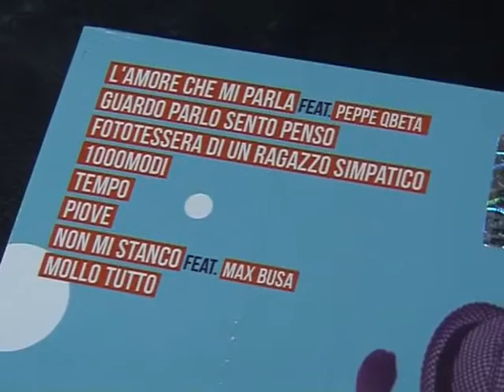Merce Fresca, nuovo album: “Oggi, domani, un concorso”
cronaca caltanissetta,youtube, caltanissetta, notizie caltanissetta, cronaca, video, attualità